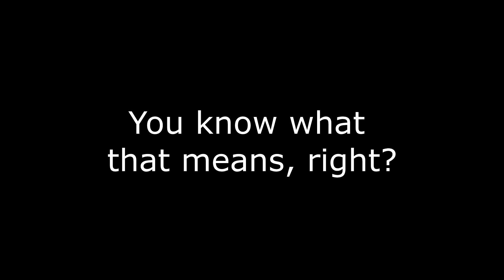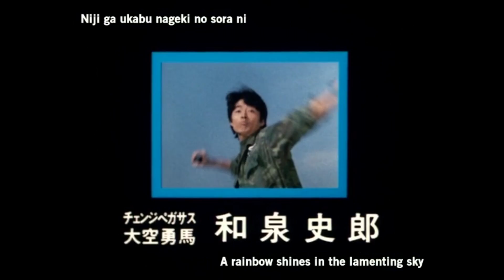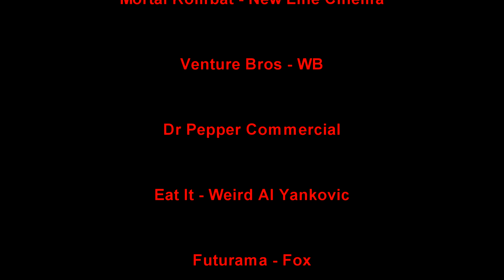Kaiju no Kami Reviews - Dengeki Sentai Changeman (1985) Series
Before Dairanger used the mythological creature motif there was Changeman, Soda's follow up to 1984's groundbreaking Bioman.  Here, five soldiers from the Earth Defense Force are given powers from a mystical energy known as the Earth Force to battle the evil alien empire known as the Great Star Cluster Gozma.  Join me as I learn if the hype I have endured surrounding this series these last 13 years is up to par.